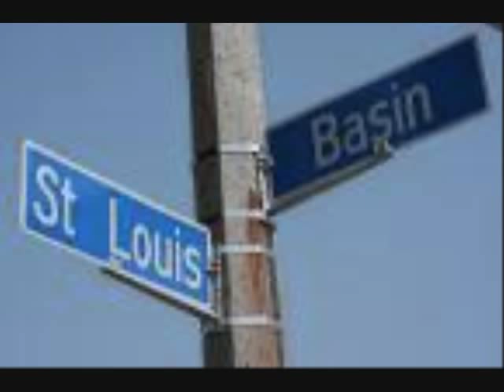Basin Street Blues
Lydia Lau 劉麗雅 Music by Shota Osabe of San Francisco